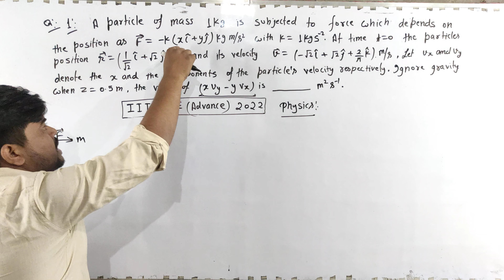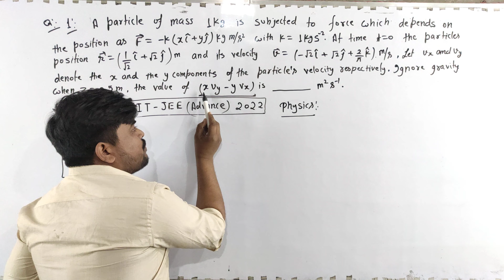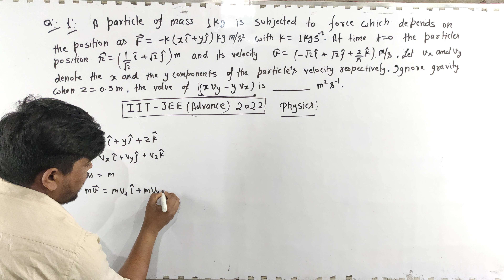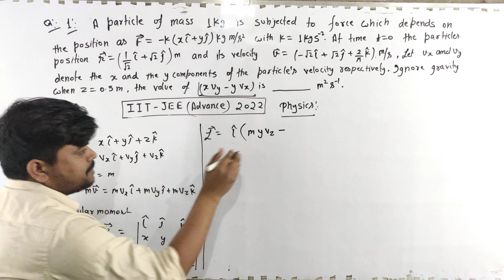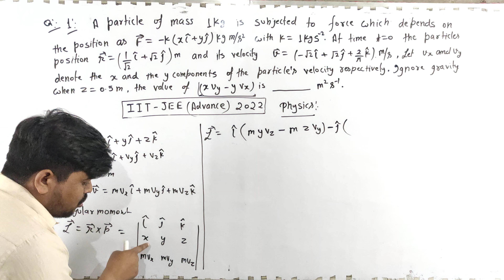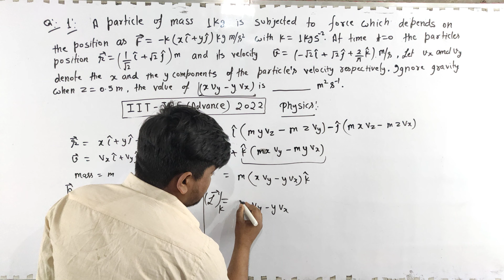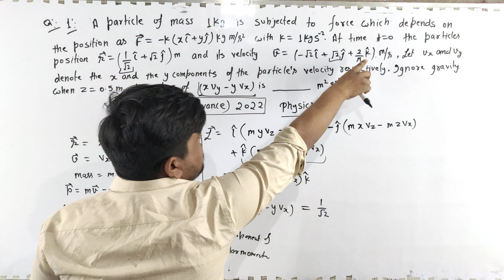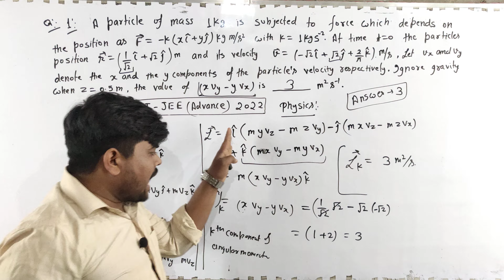IIT-JEE ADVANCE (2022) PHYSICS QUESTIONS & SOLUTION | best lecture on physics | best way of solution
satyavan sir physics best lecture on YouTube

albert Einstein newton# classius#dirac#planck#robert millikon